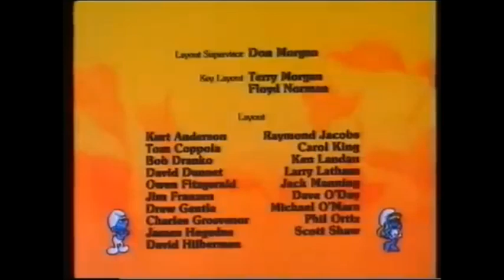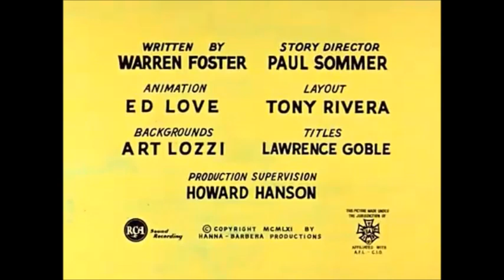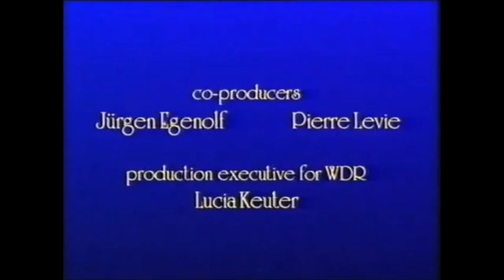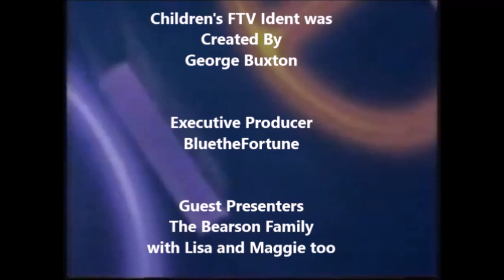Children's FTV Continuity 31 8 23 (With Barry Bearson and Maggie this time)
This is the Children's FTV Continuity from 31st of August 2023 as Barry Bearson who was the Cousin of Ben's is presenting Children's FTV for the first time ever with Maggie by his side! And The Return of Mr Wilson the Hand!